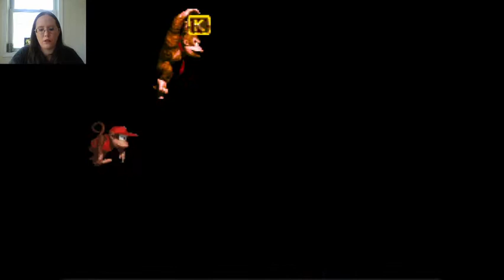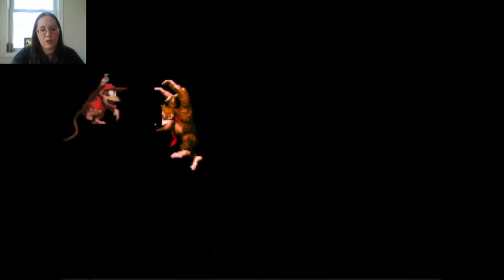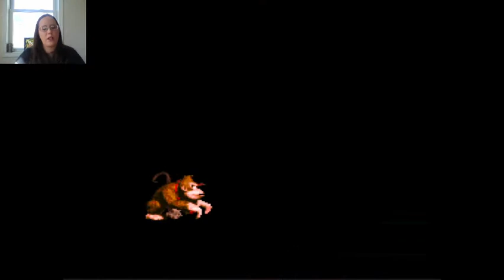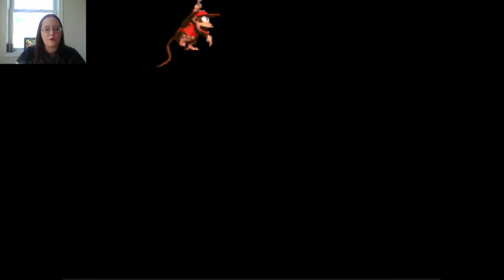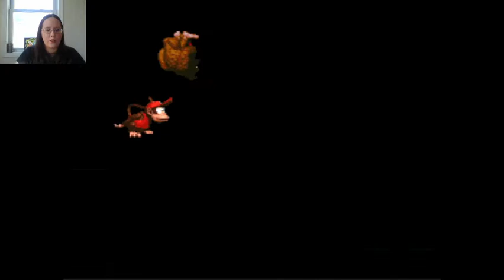Donkey Kong Country: Part 28- More Mine Carts